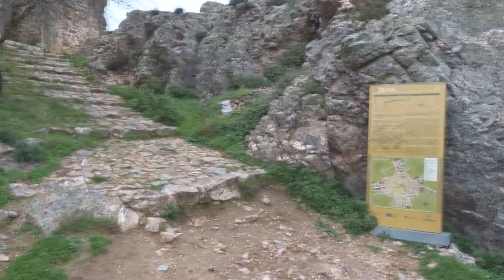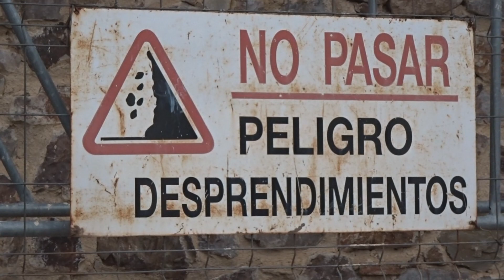Explorando Castillo de Mora (Toledo)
Una nueva exploración, esta vez iremos a un castillo abandonado bastante desconocido para muchos pero con mucha historia y curiosidades.

A continuación os paso información de este castillo:
Edificación del s. X del domino árabe, que una vez finalizada la etapa de Reconquista pasa manos de Alfonso VII y posteriormente a la Orden de Santiago, permaneciendo bajo su dominio hasta el s. XVII cuando Felipe II vende la villa de Mora y todas sus propiedades a Fernando de Rojas Guevara.

Fortaleza en forma de buque, asentado en la Sierra del Castillo, con disposición Norte-Sur, está dividida en dos partes separadas por el foso.

Un patio de armas flanqueado al este por torres defensivas y limitado al oeste por un foso natural donde hay un manantial. Sobre el foso se levanta el muro del Caballo que alberga en su interior la primera iglesia cristina que se fundó tras el fin de la Reconquista.

La parte alta del Castillo de Mora la corona la Torre del Homenaje, divida en dos plantas y en su parte baja una mazmorra, donde el alcaide de la fortaleza guardaba con celo las armas del Castillo para su defensa.

Desde la parte más alta de esta terraza se puede contemplar los restos del auténtico Castillo de Peñas Negras, que se levantó sobre el cerro Malvecino para defensa y ataque del Castillo de Mora. Fue construido por Alfonso VII, rey de Castilla en 1131 y mandado derribar por Fernando III, en 1224, hasta sus cimientos.

Pues nada mi gente espero que os haya gustado ka exploración con mi presencia para poder acompañaros en este vídeo, un fuerte abrazo de Explorador Solitario.